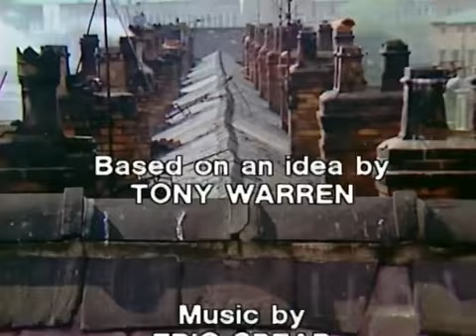Coronation Street - December 17, 1986